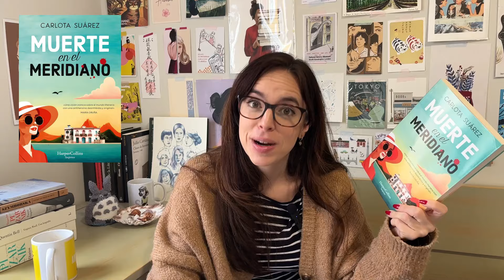LIBROS ADICTIVOS con MUCHOS SALSEOS I Narradores no fiables I Novelas de MISTERIO y CRÍTICA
👇👇 Toda la info de los libros mencionados aquí 👇👇

Reseña y puesta en común de Amarilla de R. F. Kuang y Muerte en el meridiano de Carlota Suarez.

📚Libros mencionados en este video (por orden de aparición):
✨Amarilla - R. F. Kuang
✨Babel - R. F. Kuang
✨Muerte en el Meridiano - Carlota Suarez

Si compras a través de estos enlaces, sin que a ti te cueste nada, yo recibiré una pequeña comisión que me ayuda un montón a mejorar el canal y seguir creando videos.

🥦 Si quieres apoyarme o simplemente cotillear mi wishlist:

-30 día gratis Kindle Unlimited de AMAZON
-20% en tu suscripción de Bookish con el código: BCLAUBYTHESEA

🌊 ¡Millones de gracias por estar aquí!